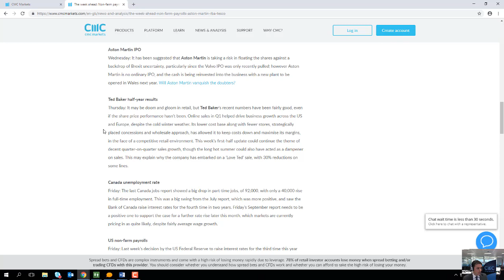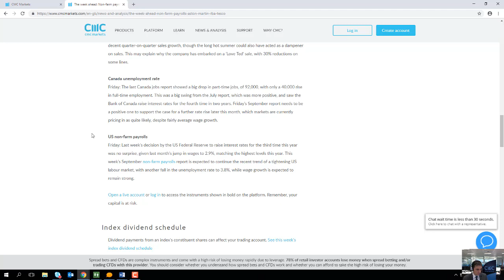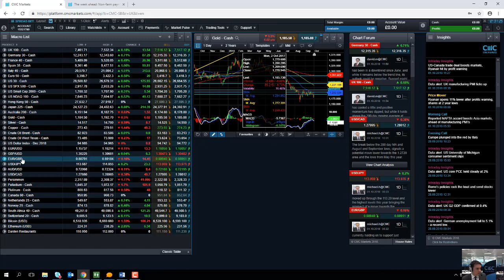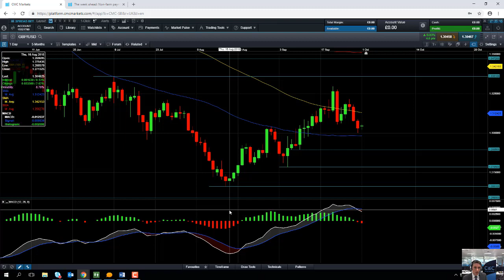Monday market update – 1st October 2018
David talks about the rally in European stocks due to the US-Canada trade deal being reached, and looks at the major moves on the markets.  Get the latest daily analysis on products such as US30, UK100, Japan225, USD/JPY, EUR/USD, GBP/USD, Crude oil and Gold via our CMC TV playlist.